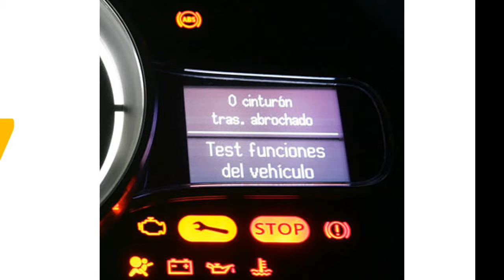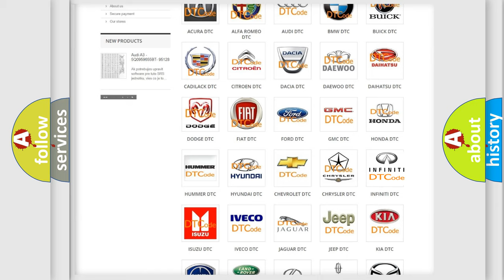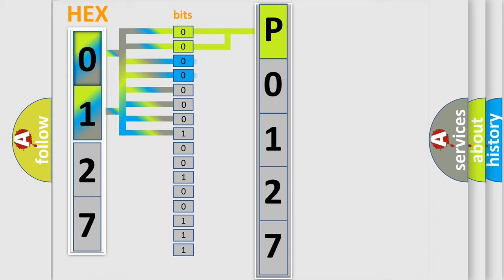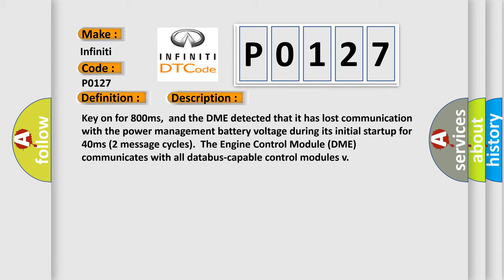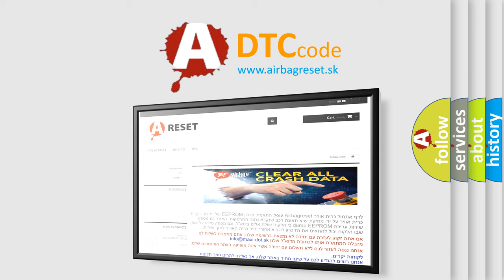DTC Infiniti P0127 Short Explanation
Contents:
0:21 Basic DTC analysis according to OBD2 protocol standard.
1:48 Insight into programming
2:58 A diagnostically understandable description of the Diagnostic Trouble Code
3:05 Basic error definition

Make:
Infiniti
Code:
P0127
Definition:
Lost Communication With Power Management Battery Voltage
Description: